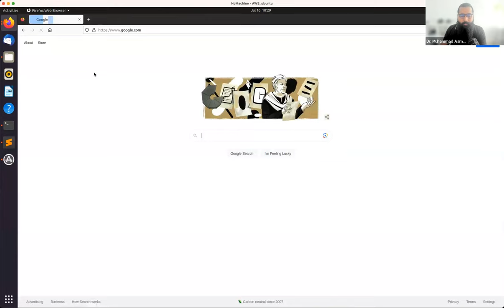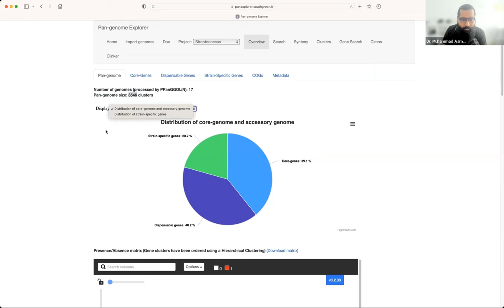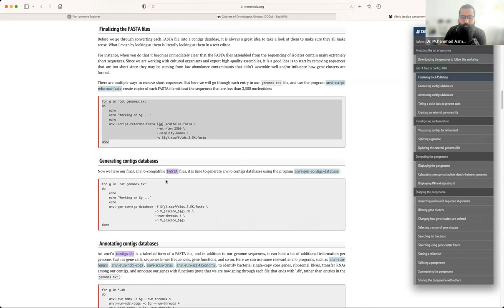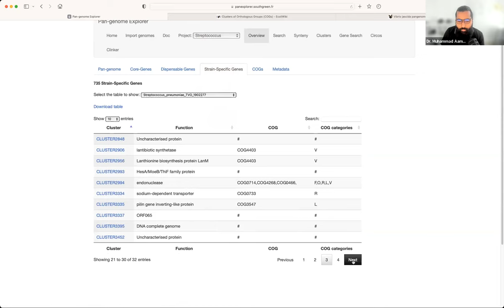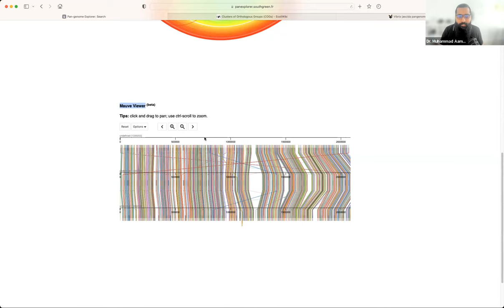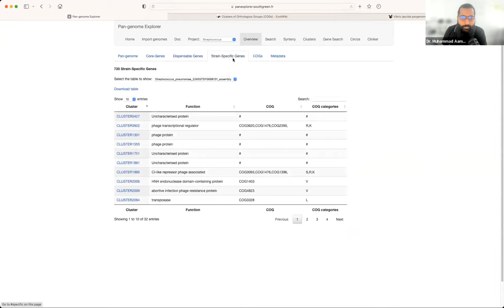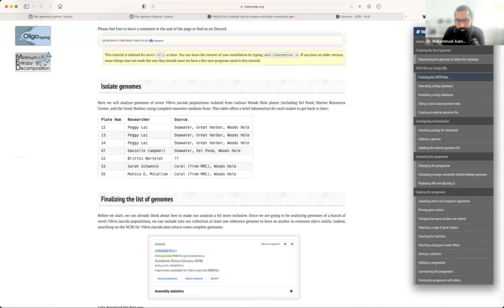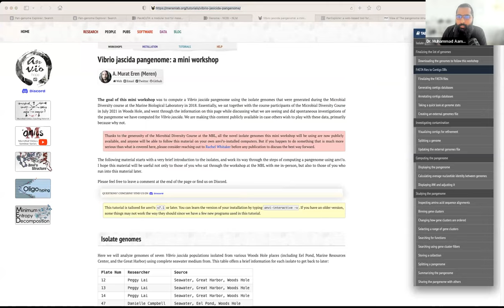A-Z pangenomics / genomics with publication ready graphs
Video Description:
Learn how to effectively visualize pangenomics and genomics data for publications and presentations. This comprehensive overview covers best practices for genomic data visualization including choosing appropriate plots, effective use of color, balancing clarity and aesthetics, and optimizing graphs for print vs digital display. We’ll review the leading graphing libraries in R and Python like ggplot2, Seaborn, and Matplotlib using real-world examples. By the end, you’ll have the skills to create publication-ready genomic data visualizations for journals or conferences. The full code is available on GitHub.